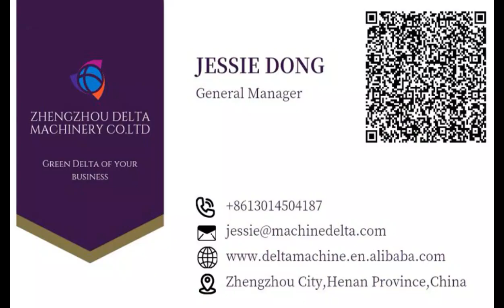Corn tortilla making machine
machine to make corn tortillas for tacos
Jessie Dong
Zhengzhou Delta Machinery Co.Ltd